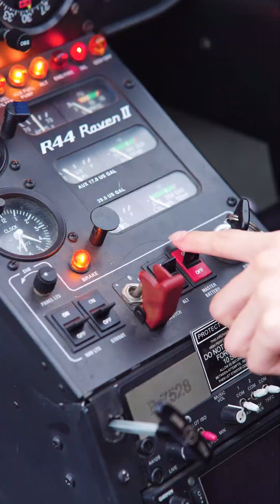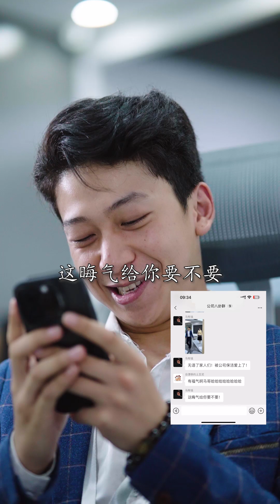Low-key inspection, I didn't expect anyone to find fault ....# romantic progress# intern to# new ye